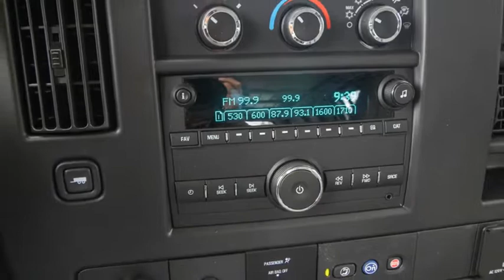2019 GMC Savana Cargo Van Ocala, The Villages, Brooksville, Chiefland, Homosassa FL N19260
Summit White  2019 GMC Savana Cargo Van available in Homosassa, Florida at Eagle Buick GMC. Servicing the Ocala, The Villages, Brooksville, Chiefland, FL area.
2019 GMC Savana Cargo Van  - Stock#: N19260 - VIN#: 1GTW7BFG1K1162321

Summit White 2019 GMC Savana 2500 Work Van RWD 6-Speed Automatic 6.0L 8-Cylinder Flex Fuel  Recent Arrival!